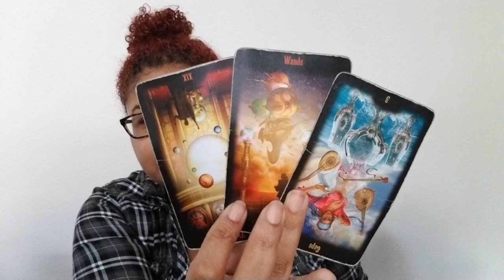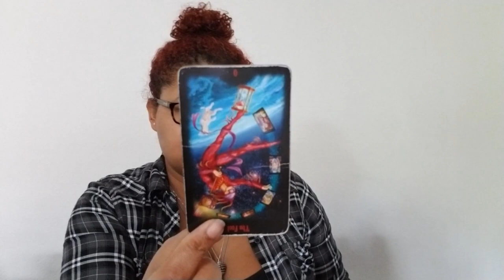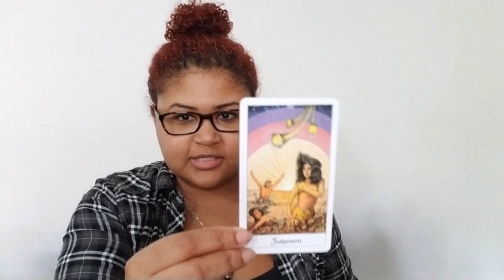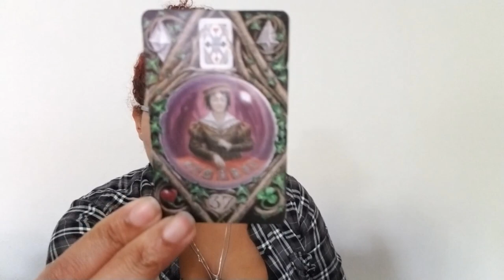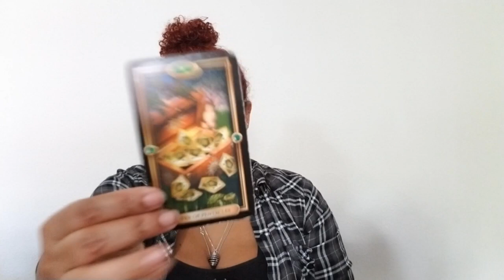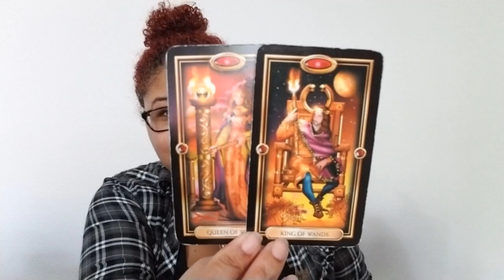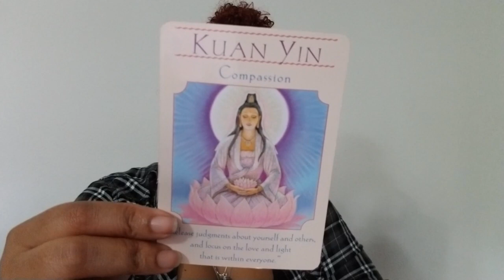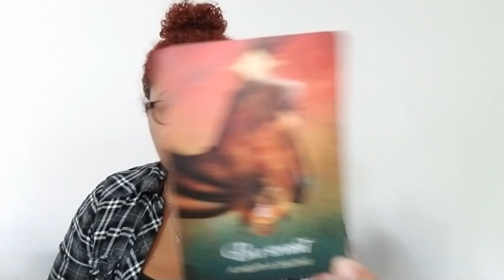Cancer: Sowing New Seeds To Your True Path (December 16th - 31st)